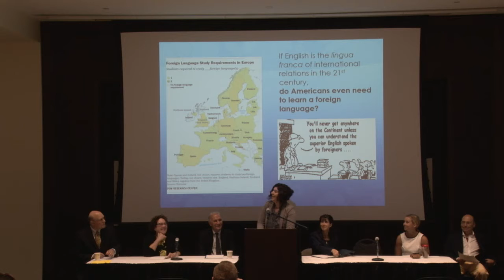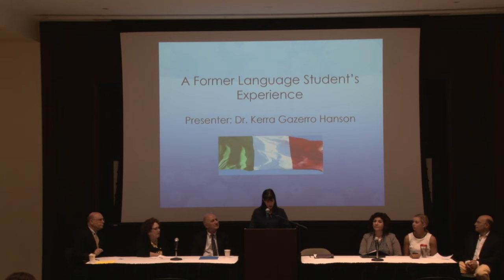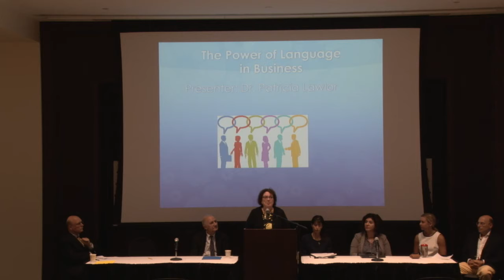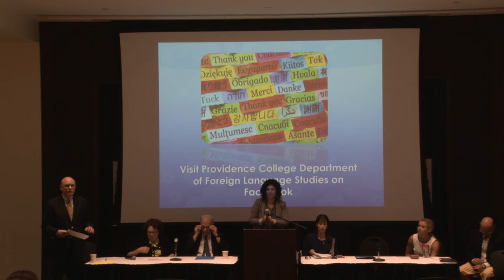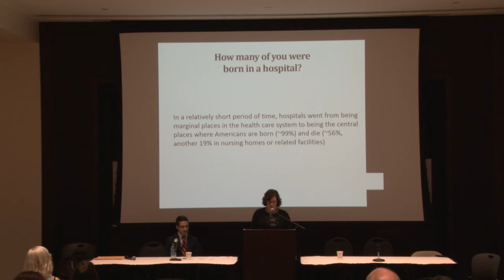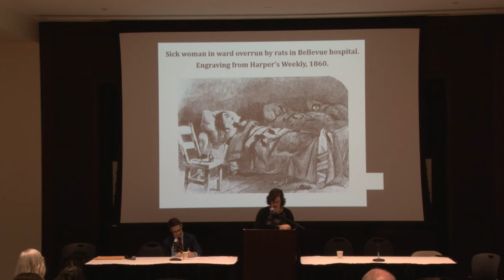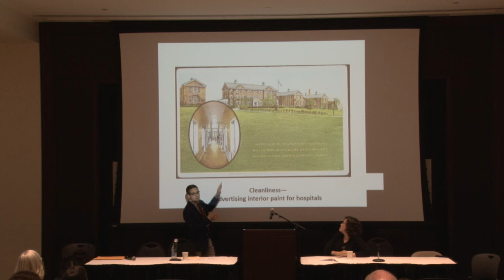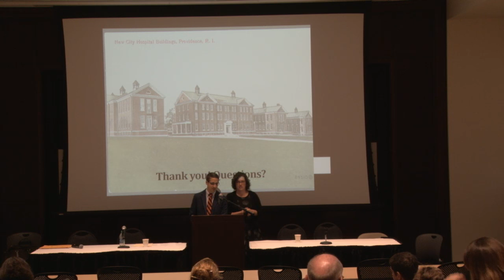Faculty Reflections - Ruane 105 - Academic Convocation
8:30 - 9:20 a.m.

Session #1: The Impact of Foreign Language Studies on a Liberal Arts Education
Department: Foreign Language Studies
Presenters: Dr. Monica Simal, Dr. Salvatore Cappelletti, Dr. Alison Caplan
Ruane Center for the Humanities 105

The Department of Foreign Languague Studies has played an important role in PC's liberal arts curriculum - promoting cross-cultural awareness for generations of students. The department's impact, aligned with the mission and future strategic plans of the College, will continueas the College enter its second century. Past and present professors from the Department of Foreign Language Studies, current students, and alumni will participate in this dialogue, which will include a discussion of the impact of PC's study abroad programs.​

9:30 - 10:20 a.m.

Session #3: Health Care in 1917 Providence
Department: Health Policy and Management
Presenters: Dr. Todd Olszewski, Dr. Deborah Levine

Learn about Providence's rich healthcare history in this discussion about Charles Chapin, Providence's health superintendent and one of the leading figures in American public health, and the Providence City Hospital (now PC's lower campus). Discover how 1917's debates about health insurance and universal coverage were not entirely unlike those still happening today.